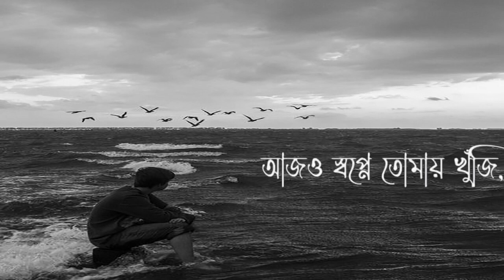Adure Din( আদুরে দিন) | Lyrics |তুমি হয়তো বহুদূর তবু তোমার কথার সুর| Sweater | Ranojoy Bhattacharjee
Adure Din ( আদুরে দিন) | Lyrics | Bengali Movie Song | Sweater | Ishaa Saha | Ranojoy Bhattacharjee

Cradit.
Singer  -  Ranajoy Bhattacharjee
Music composer  -  Ranajoy Bhattacharjee
Lyrics - Tamoghna  Chatterjee
Music arrangement,programming and music production - Ranajoy Bhattacharjee
Guitars,mandolin and dobro - Raja Chowdhury
Flute  -  Sushanta Nandi
Recorded by  Neel Basu at Sonic  Solution Studio.
Mixing and mastering  -  Anirban  Ganguly

Lyrics In Bangla
তুমি হয়তো বহুদূর, তবু তোমার কথার সুর
দেখো বাজছে আমার বেসুরো জীবনে
তুমি কোথায় নিরুদ্দেশ, তবু তোমায় ছোঁয়ার রেশ
আমার একলা জীবন মুহূর্তরা জানে
আজ রাত্রি যখন আসে, এই জীবন খানিক হাসে
বলে, "পারলি নাতো ছুঁতে তুই আর একটা দিন"
আজও স্বপ্নে তোমায় খুঁজি, বড়ো আশায় চোখ বুজি
ভাবি, নামবে দু'চোখ জুড়ে সেই আদুরে দিন
আহা, আহা, আহা
আহাহাহা আ
লালা, লা লালা লা লালালালা
লা আআআআ
ফিরে ফিরে আসে ঢেউ, ছায়ারাও হচ্ছে বড়ো
ঝিনুকের মতো দিন কুড়িয়েও দেখতে পারো
এ ঘরের গভীরে, নোনা ধরা শরীরে
এক মুঠো রোদ্দুর বহুদূর হয়ে থাকো তুমি
এই মেঘলা মনের গান, আমার বড্ড অভিমান
তাকে ঘুম পাড়াবো স্বপ্ন আসবে বলে
আহা, আহা, আহা
আহাহাহা আ
লা আআআআ
ছেঁড়া ছেঁড়া রাত-দিন, পিয়ানোর সাদা-কালো
বেহিসেবি আঙুলে সংসারী সুর তোলো
খুব চেনা সেই সুর, ভেজা ভেজা রোদ্দুর
দু'চোখে হ্যামেলিন হয়ে রাত-দিন খেলা করে
কবে, কোথায় এটার শেষ, আমার ভাবতে লাগে বেশ
আমার মেঘের বৃষ্টি হয়তো তোমার চোখে
আহা, আহা, আহা
আআআআ আ
লা আআআআ
আহা, আহা, আহা
আহাহাহা আ
লা আআআআ